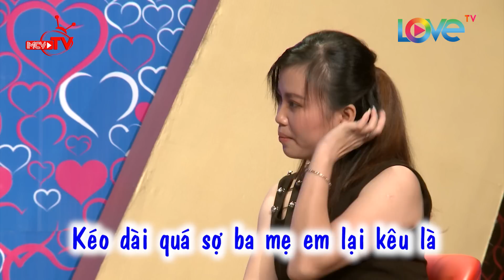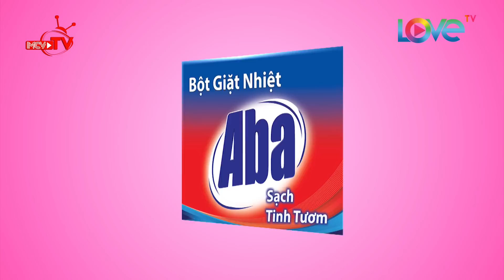Cô gái Đồng Nai 28 tuổi muốn-độn-thổ khi mẹ nhận xét cộc tính–nóng tính ngay trên Bạn Muốn Hẹn Hò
🎬 Nội dung: Mong muốn tìm được một nửa cho riêng mình 2 bạn trẻ Văn Thông - Hoàng Oanh đã đến với chương trình và mang lại nhiều câu chuyện thú vị, hài hước.

💡 Cú pháp tìm nhanh: bạn muốn hẹn hò, ban muon hen ho, bạn muốn hẹn hò tập 281, ban muon hen ho tap 281, ban muon hen ho 281, bạn muốn hẹn hò 281, ban muon hen ho #281, bạn muốn hẹn hò #281, BMHH tập 281, BMHH tap 281, BMHH #281, BMHH 281